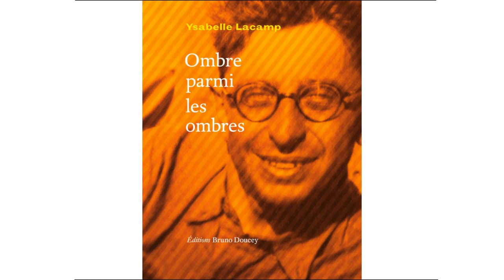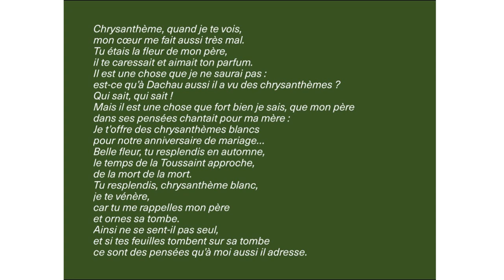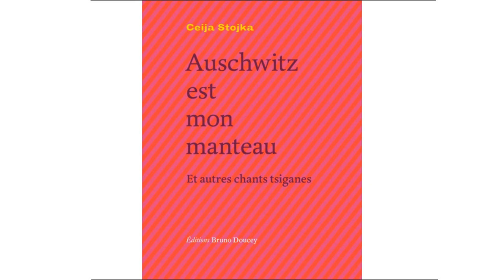Robert Desnos et Ceija Strojka, l'art plus fort que la barbarie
"Robert Desnos est un être plein de lumière, d'optimisme ravageur. (...) C'est un moteur d'espoir, d'espérance (...) Il aime l'homme, l'humain, le peuple ; il est au-dessus de toute discrimination." C'est autour du titre "L'art plus fort que la barbarie" que ce sont rassemblés la romancière Ysabelle Lacamp, l'historienne de l'art Marie Cantos et l'éditeur Bruno Doucey pour une conférence centrée autour des figures des poètes Robert Desnos et Ceija Stojka.

Ysabelle Lacamp est romancière, auteure du roman consacré à Robert Desnos Ombre parmi les ombres (Éditions Bruno Doucey, coll. "Sur le fil", janvier 2018)

Marie Cantos est chargée des publics à La maison rouge – fondation Antoine de Galbert, en charge de l’exposition Ceija Stocka, une artiste rom dans le siècle

Bruno Doucey est à la fois écrivain et éditeur. Après avoir dirigé les éditions Seghers, il a fondé en 2010 une maison d’édition vouée à la défense des poésies du monde et aux valeurs militantes qui l’animent. Il est l’auteur d’une oeuvre qui mêle l’analyse critique et la poésie, la résistance et le lyrisme, ainsi qu’en témoignent les anthologies qu’il a publiées aux éditions Gallimard et Seghers (La Poésie engagée, La Poésie lyrique, Je est un autre, Poésies de langue française).  Maître d’oeuvre du Livre des déserts (Robert Laffont, 2005) et auteur de L’aventurier du désert (Elytis, 2010), il est, selon René Depestre, préfacier de ses Poèmes au secret (Le Nouvel Athanor, 2007), « un arpenteur des solaires équipées du sable et du vent ». S’il existe un pays est le 50ème recueil de sa maison d’édition. Bruno Doucey voue régulièrement sa plume au destin des poètes qu’on assassine. Il consacre, dans la collection « Ceux qui ont dit non », d’abord un roman au chanteur chilien Victor Jara, tué par les sbires du général Pinochet (Victor Jara, Non à la dictature, Actes Sud Junior), puis à Federico Garcia Lorca, tombé sous les balles franquistes (Federico Garcia Lorca, Non au franquisme, Actes Sud Junior) et, en 2018, au chanteur kabyle Lounès Matoub, (Lounès Matoub, Non aux fous de dieu, Actes Sud Junior). En 2014, il redonne vie à la jeune résistante juive allemande Marianne Cohn, assassinée par les nazis (Si tu parles, Marianne, Éditions Elytis, 2014). En 2015, il s’introduit dans les pensées et le quotidien de Max Jacob, en une identification plus vraie que nature (Le carnet retrouvé de monsieur Max (Éditions Bruno Doucey). Avec son recueil de poèmes S’il existe un pays (2013), il nous invitait à un voyage autour du monde ; avec Ceux qui se taisent (mai 2016), c’est le monde qui vient à nous. Le livre  témoin d’une époque.